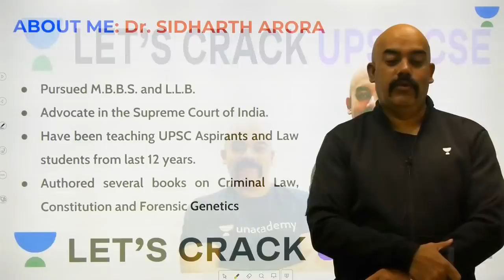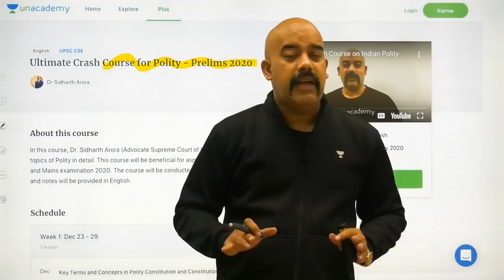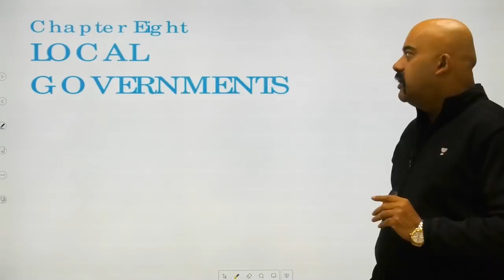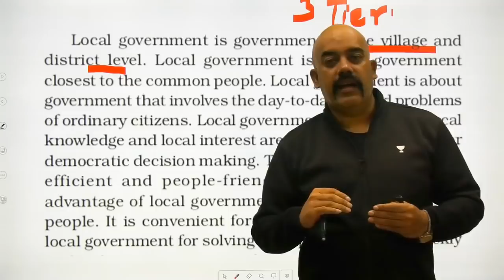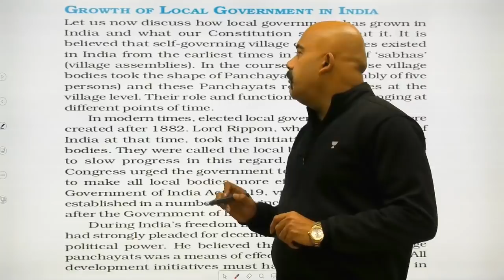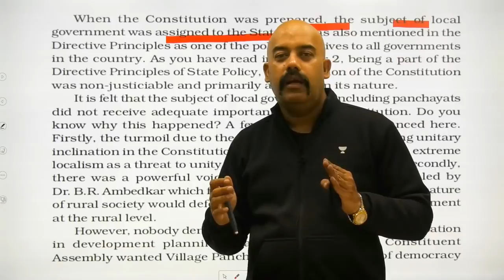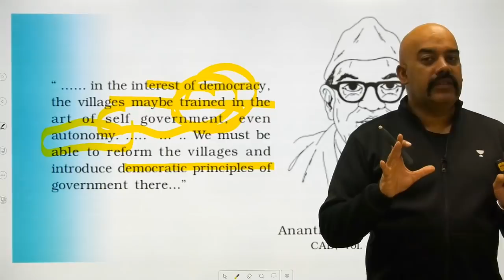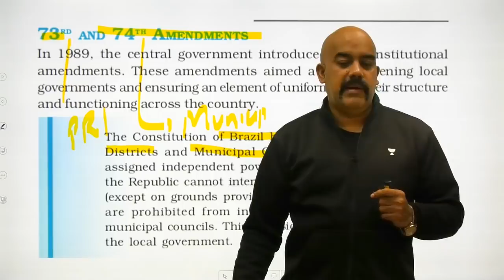L18: Chapter 8 Part 1 | Class 11 NCERT Polity Summary | UPSC CSE/IAS 2020 | Sidharth Arora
This lesson discusses on "Chapter 8 Part 1" from "Class 11 NCERT Polity Summary - Election & representation" by Sidharth Arora. It is very important for the UPSC CSE/IAS 2020 preparation.

Unacademy Plus Subscription Benefits:

1. Learn from your favorite teacher
2. Dedicated DOUBT sessions
3. One Subscription, Unlimited Access
4. Real-time interaction with Teachers
5. You can ask doubts in the live class
6. Limited students
7. Download the videos & watch offline

UPSC
UPSC IAS Syllabus
UPSC Syllabus
UPSC Online
UPSC Exam
UPSC CSE 2020
Civil Preparation
UPSC Preparation
UPSC Motivation
UPSC Online
Crack IAS
Crack UPSC